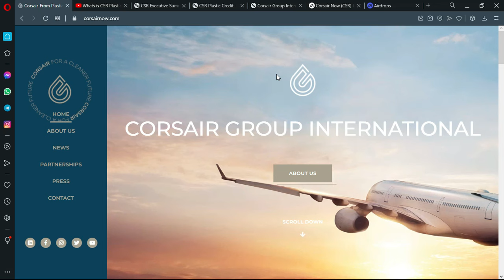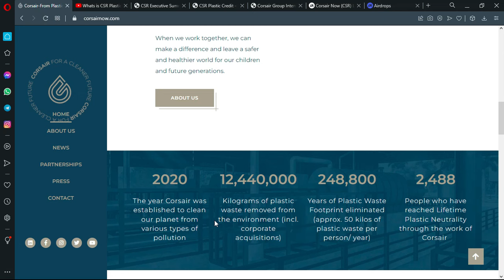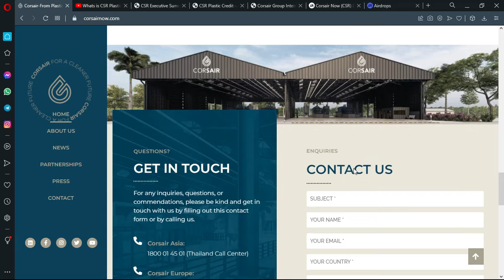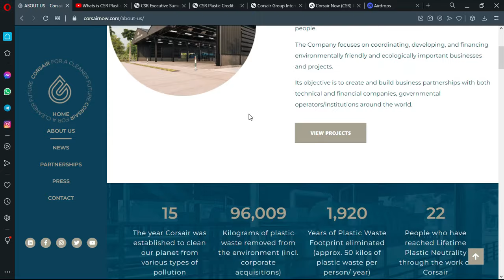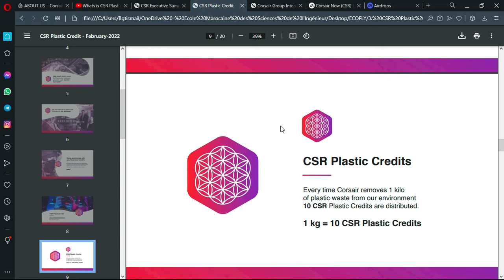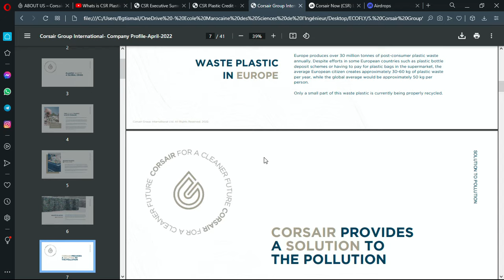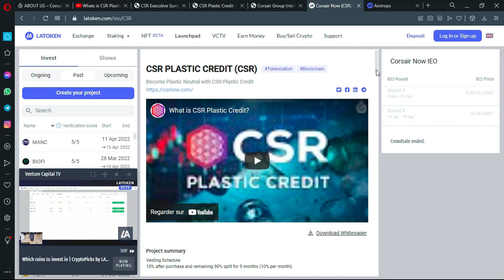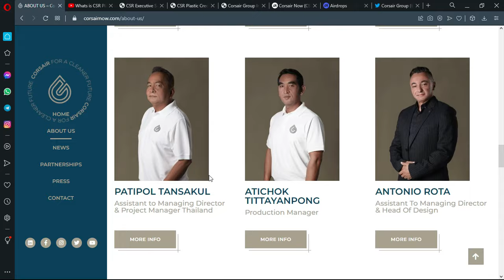CSR Plastic Credit: How Corsair Makes Planet Plastic Neutral. IEO at LATOKEN, LACHAIN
Participate IEO of CSR, make the maximum for the plastic-free Earth becoming an early-stage investor of CSR project: